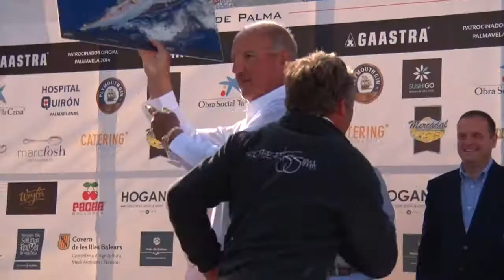ROBERTISSIMA III at PalmaVela 2014 - Final day